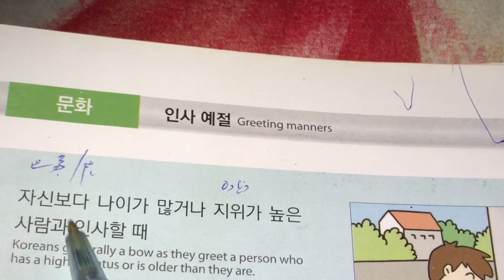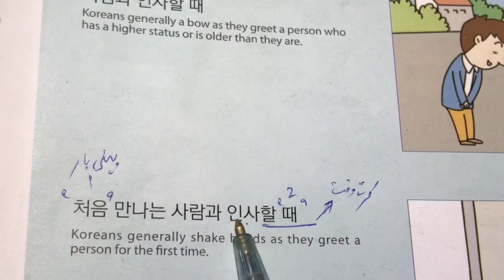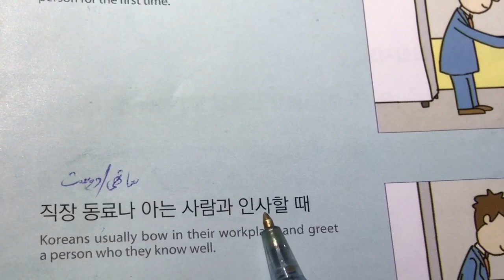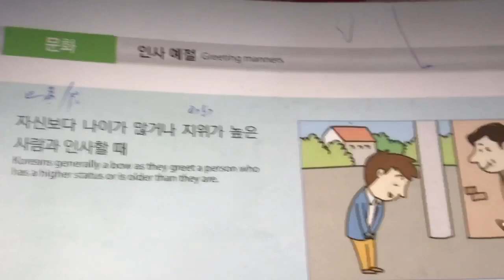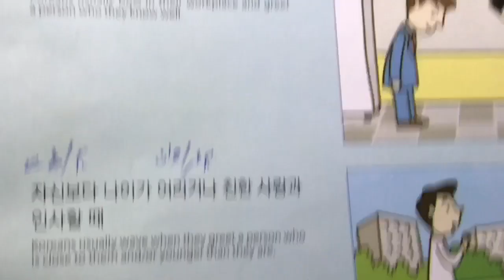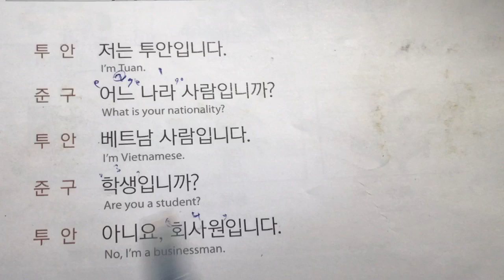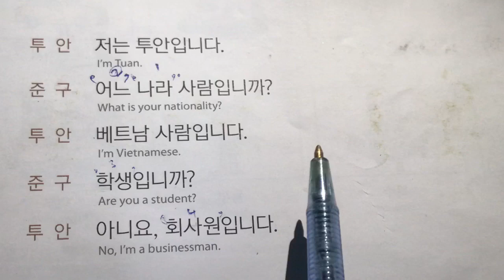Learn korean in Urdu and Hindi | Qamer irshad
Korea me sallam krny k triky